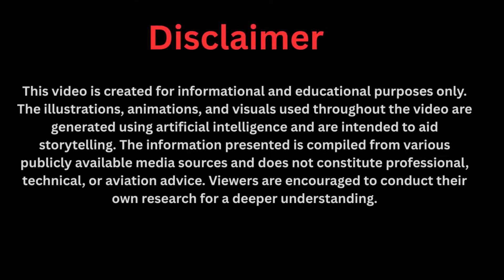Extreme Test: Pushing Maxwell's Wireless Network to Its Limits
Maxwell Chikumbutso, wireless network technology, wireless power,

Can Maxwell Chikumbutso’s groundbreaking wireless network survive the harshest environments on Earth?

In this thrilling deep-dive, we take you inside the most extreme testing ever conducted on a wireless power network — from blazing deserts and icy tundras to urban disaster zones and underground tunnels.

Watch engineers and scientists push Maxwell's revolutionary self-powered mesh technology beyond the edge, proving that it's not just futuristic — it's real, resilient, and ready to transform global connectivity.

Experience the power of true innovation as Zimbabwe's genius inventor Maxwell Chikumbutso leads the charge toward a wireless future.

From remote villages to high-speed trains, see how this network stays online when everything else fails.

This is more than a test.